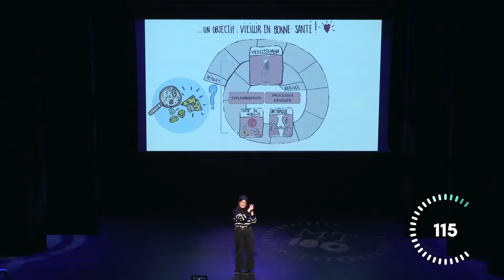Ma thèse en 180 secondes (2024) - Anna Diet (2e prix du jury, prix du public)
Ma thèse en 180 secondes // Edition 2024 // Clermont-Ferrand
Anna Diet
Thèse : Développement et mise en œuvre d’une stratégie de recherche de métabolites bioactifs naturels, issus de matrices fromagères, efficaces contre l’arthrose
Laboratoire : UMRF (INRAE / UCA / VetAgroSup)
Université Clermont Auvergne

🏆 2e prix du jury, prix du public

Réalisation : Direction de la communication de l'UCA